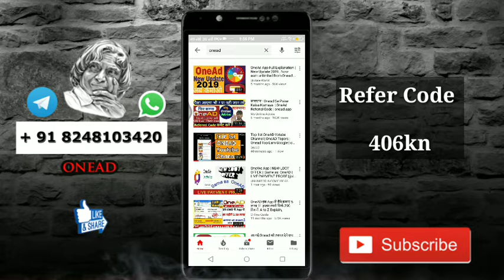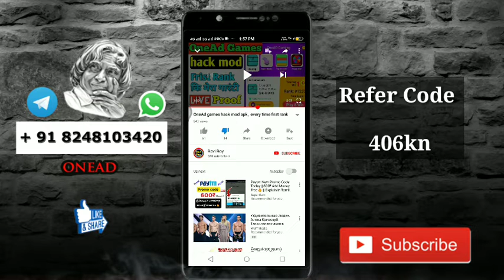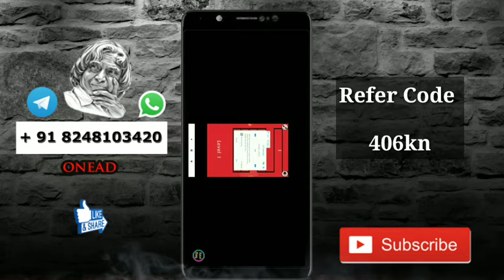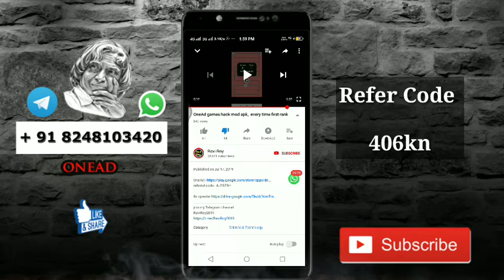OneAD Game Hack | Onead App Hack | Onead Game Hack Mode | OneAD Earn Hack